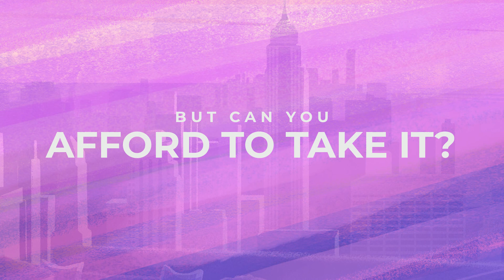Love Story Games: Blog of Secrets - Chapter 12 Preview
Your life is getting more and more hectic! More responsibilities and tons of stuff to do, both at work and at school. So how will you handle everything? How will you keep your balance and still manage to enjoy life? Webelinx Love Story Games: Blog of Secrets gives you choices which will make your heart skip a beat!